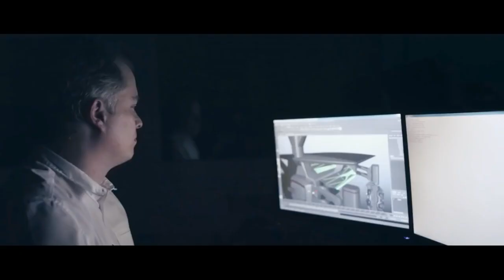Audi Mission to the Moon – The next level of quattro